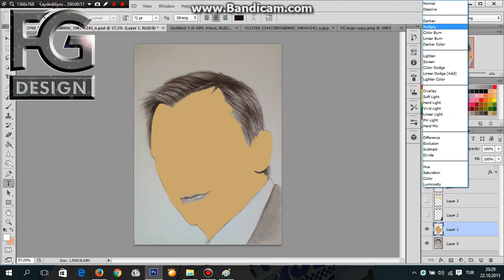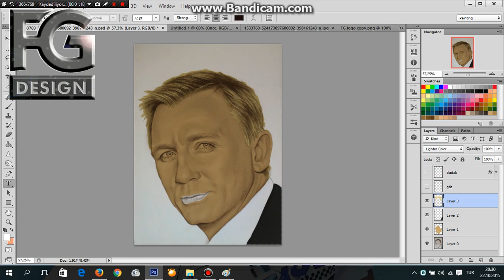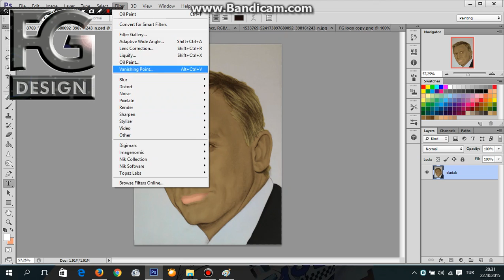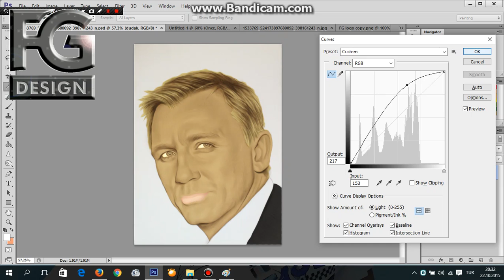Adobe Photoshop Cs6'da Resmi Vectör Resme Dönüştürme - HD